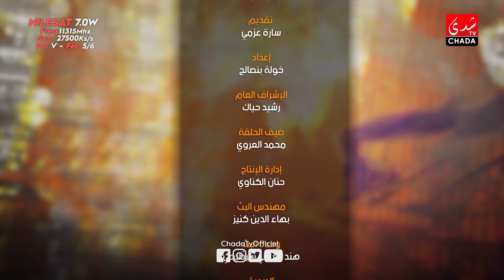CHADA COVER : Mohamed Alaroui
CHADA TV | CHADA COVER : Mehdi Alaroui

1ère Chaîne Artistique au Maroc